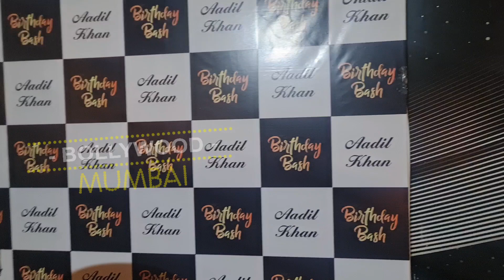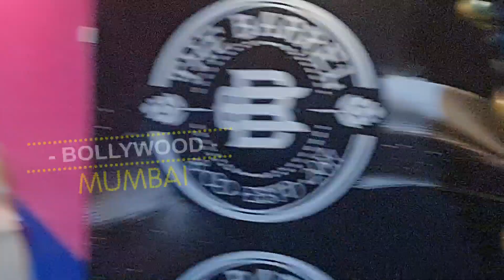Aadil Khan Grand Birthdays Celebration | Bhavin Bhanushali,Siddharth Nigam,Abhishek Nigam,Riva Arora